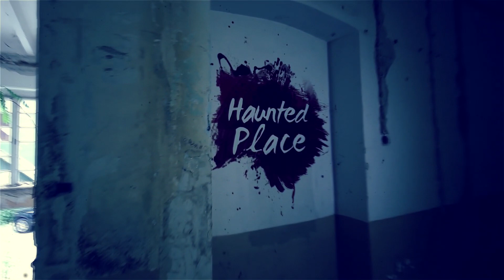Sony Vegas Intro Template - 3D Tennis Intro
Best Free Sony Vegas Intro & Outro Templates for your creative needs.